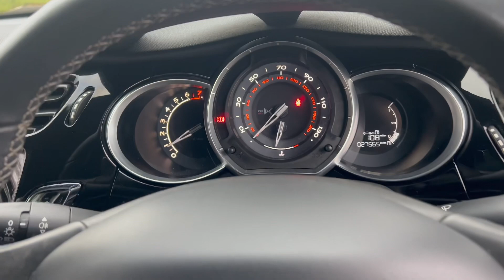DS Automobiles DS3 1.2 PureTech